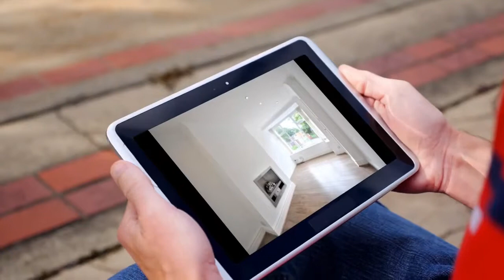House to rent in Preston, Freckleton, £550 / monthly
2

REF69665
2 bedroom terraced house
        School Lane, Freckleton,...